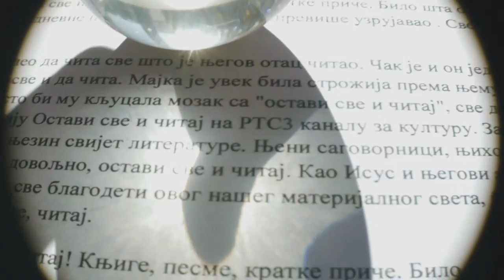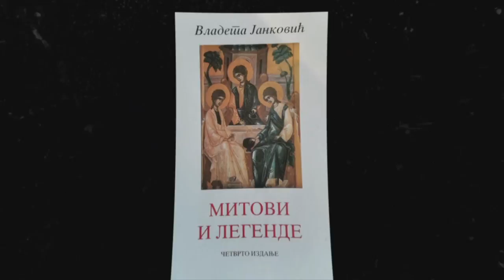Ostavi sve i čitaj: Vladeta Janković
Vladeta Janković, profesor, istoričar književnosti i ambasador, u novom izdanju emisije Ostavi sve i čitaj između ostalog kaže: Dok god ima autentičnog interesovanja i potrebe da ljudi dodirnu knjigu i da je otvore, da je omirišu, nade ima.

U razgovoru sa Goricom Zarić, autorom emisije, Vladeta Janković analizira trenutno stanje u našoj kulturnoj stvarnosti, posledice nedovoljnog poznavanja sopstvenih vrednosti i tradicije, urušavanja sistema vrednosti i manipulacije narodom poluistinama i lažima. Zašto je televizija ta koja može da podigne opšti nivo obrazovanja a ne škole, ko je istinska elita jednog naroda, kakvo ponašanje je intelektualcima u jednom društvu nedopustivo i zašto knjiga sadrži istinu, nasuprot svim ostalom medijima, samo su neka od pitanja na koja Vladeta Janković odgovara promišljeno i argumentovano.
Autor i urednik emisije je Gorica Zarić, reditelj Ivan Milanović, dizajner Miloš Gojković, muzički urednik Nevena Popović.